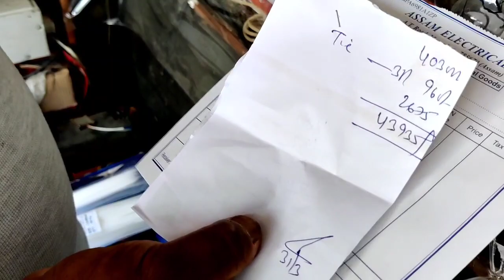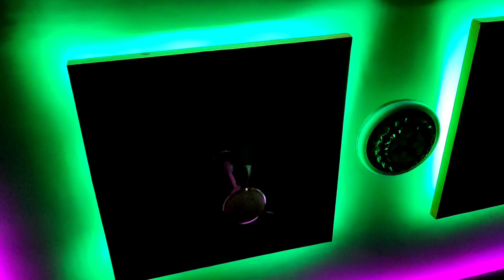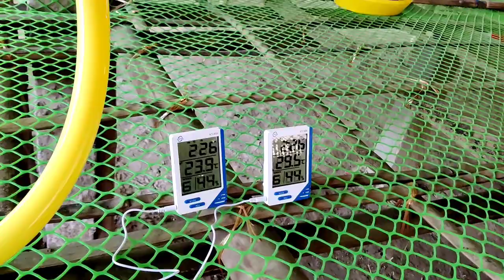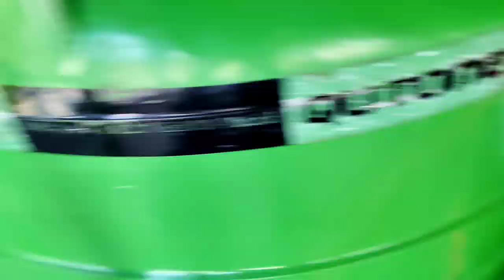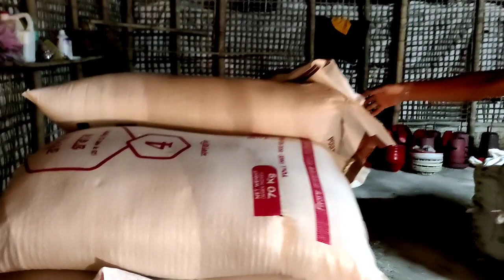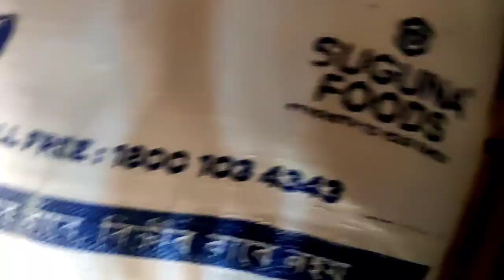Poultry farm all equipment supply... Bhugale pothar install complete 💯✅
young star poultry.